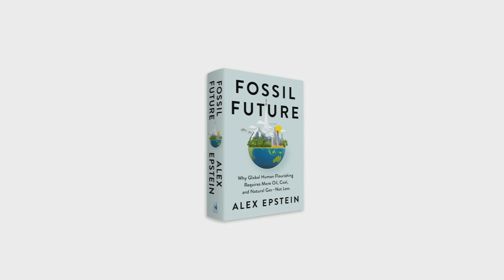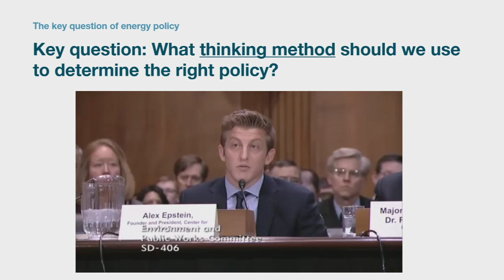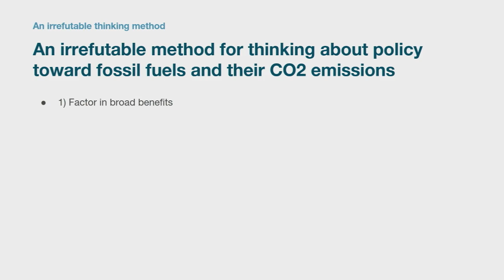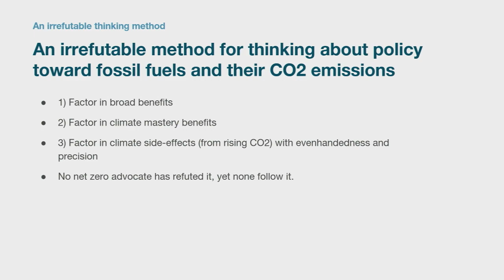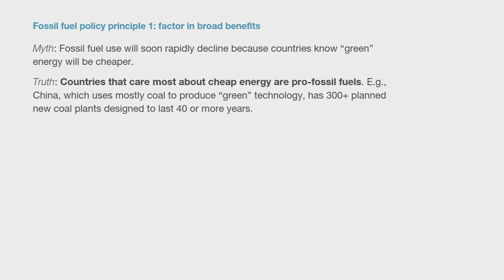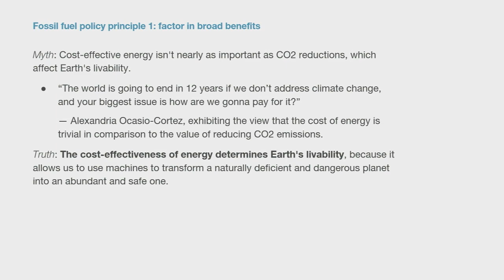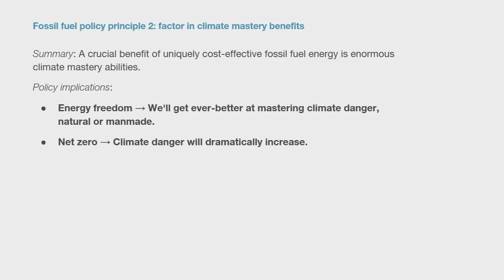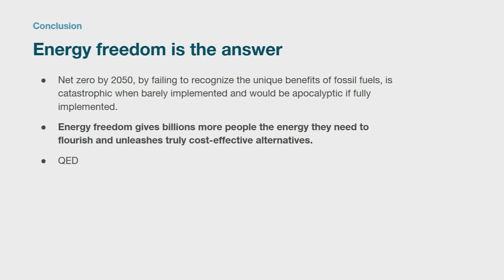SME MINEXCHANGE 2024 Keynote | Energy is Everything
Energy is Everything
Speaker: Alex Epstein, Author, Energy Expert

Fossil fuels have fostered global human flourishing and pulled millions of people out of poverty. Factoring in an estimated coal reserve of approximately 250 billion tonnes in the United States, roughly 23% of the world reserve, these minerals continue to have an impact on the global energy mix.

Energy expert Alex Epstein opens the keynote session with a presentation about the need for affordable and reliable energy in the future and perspectives on how coal and other fossil fuels can continue to provide improved energy delivery systems for developing nations. With nearly a billion people without reliable power and potable water, providing affordable, reliable energy encourages the innovation necessary to support developing countries.

A panel discussion follows the overview and covers the state of today’s energy grid and the dangers of “net-zero by 2050.”

Panelists:
Bradford Crabtree, Assistant Secretary for the U.S. Department of Energy’s (DOE’s) Office of Fossil Energy and Carbon Management (FECM)

Jimmy Brock, CEO, CONSOL Energy

Jimmy Staton, President & CEO, Santee Cooper